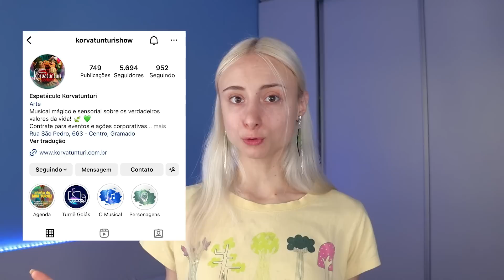Minha 1ª Turnê Trabalhando como Artista (Espetáculo Korva em Goiás, Ensaios, bastidores, rotina)